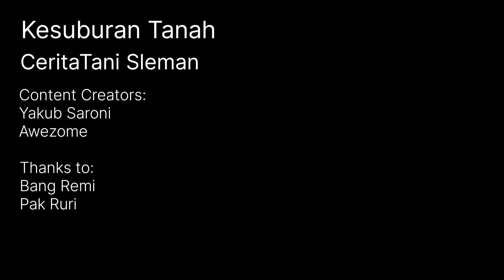BANG REMI BOCORIN RAHASIA INI..‼️ BAKTERI DAN ASAM HUMAT UNTUK MENYUBURKAN TANAH #2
Petani bingung dengan banyaknya referensi cara bertani yang kadang tidak sesuai dengan lahan yang dimilikinya.
Eksplorasi cara budidaya menjadi solusi yang tepat untuk mempatenkan cara yang digunakan.

Kali ini kita berada di lahan cabai rawit sigma milik bang Remi di kab. Sleman DIY.
bakteri dalam tanah sangat vital perannya bagi kesuburan tanah dan tanaman.
Pada kesempatan kali ini kita akan membahas bagaimana mekanisme kerja bakteri dalam tanah sehingga mampu menyuburkan tanaman?

Simak video selangkapnya!

bakteri penggembur tanah,
mikroba penggembur tanah,
zat penggembur tanah,
dolomit penggembur tanah,
obat penggembur tanah keras,
em4 penggembur tanah,
gemburkan tanah dengan em4,
pupuk penggembur tanah keras,
pupuk cair penggembur tanah,
pupuk kimia penggembur tanah,
pembenah tanah ala jadam,
obat penggembur tanah sawah,
obat penggembur tanah,
poc penggembur tanah,
penggembur tanah organik,
racun penggembur tanah,
ramuan penggembur tanah,
penyubur tanah paling ampuh,
pupuk organik penggembur tanah,
bubuk hitam penggembur tanah
asam humat untuk cabai,
asam humat untuk cabe,
asam humat untuk cabe musim hujan,
asam humat untuk cabe musim kemarau,
manfaat asam humat untuk cabe,
cara menggunakan asam humat untuk cabe,
takaran asam humat untuk cabe,
pupuk asam humat untuk cabe,
asam humat cair untuk cabe,
asam humat untuk tanaman cabe,
asam humat untuk semai cabe rawit,
dosis asam humat untuk tanaman cabe,
manfaat asam humat untuk tanaman cabe,
fungsi asam humat untuk tanaman cabe,
fungsi asam humat untuk cabe,
kegunaan asam humat untuk cabe,
manfaat asam humat pada tanaman cabe,
penggunaan asam humat untuk cabe,
cara aplikasi asam humat untuk tanaman cabe